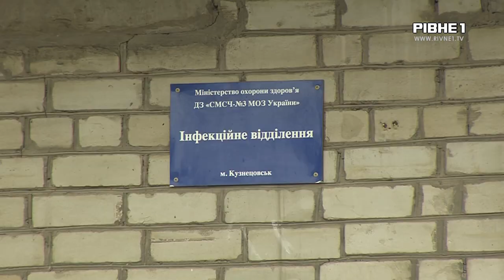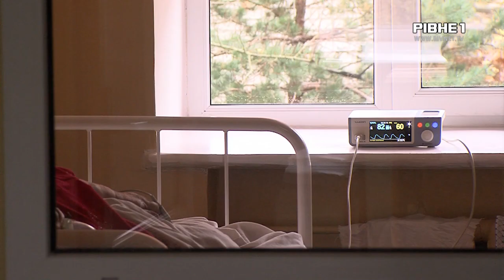На Рівненщині медики декілька місяців лікують ковідних хворих на волонтерських засадах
У Вараській лікарні розгортатимуть палати для ковідних хворих. Про це повідомило керівництво області під час чергового брифінгу. Наша журналістка Інеса Пославська навідалась в інфекційне відділення, яке мають облаштовувати для пацієнтів з ковідом. Та як виявилось такі хворі там вже є. Медичного персоналу не вистачає, а ті хто лишився - без заробітної плати.

Більше того документів для обслуговування таких хворих у них не має. Про боротьбу з ковідом "медиків-волонтерів" продовжить Інеса Пославська.